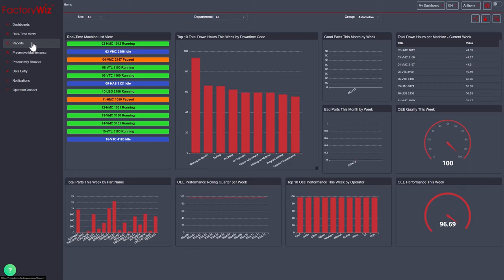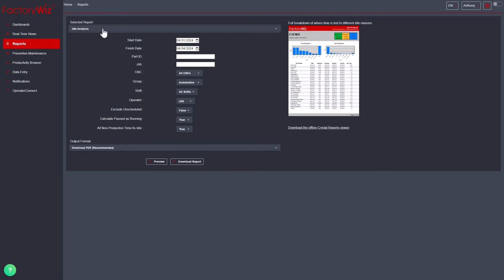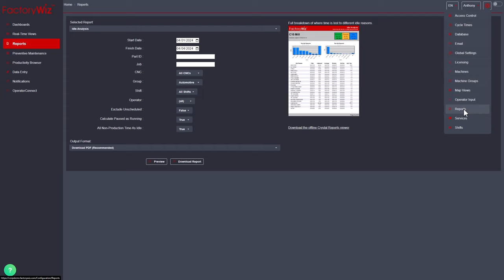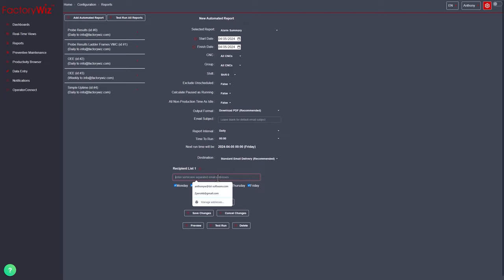Generating Reports with FactoryWiz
Join Anthony Watson in this detailed tutorial on leveraging FactoryWiz for optimal manufacturing insights. This video delves into the comprehensive capabilities of FactoryWiz, which offers over 20 standard reports to enhance your operational efficiency. These reports can be customized using Crystal Reports and are accessible via intuitive interfaces updated for a better user experience.

Today, Anthony focuses on the Idle Analysis report, a critical tool for diagnosing non-productive periods and improving machine utilization. He explains how data like machine status changes are automatically timestamped, yet the underlying causes, such as idle reasons, are manually inputted via OperatorConnect on PCs or tablets. Discover how these insights can help address process inefficiencies, enhance productivity, and ultimately boost your bottom line.

Additionally, explore other essential reports such as Alarm Summary and OEE (Overall Equipment Effectiveness), which provide vital data on machine efficiency and performance. Learn how to schedule these reports to be automatically sent to your inbox at regular intervals, ensuring you always have timely and actionable information.

For further support or to request specific applications, visit FactoryWiz's new support portal or contact their team directly.